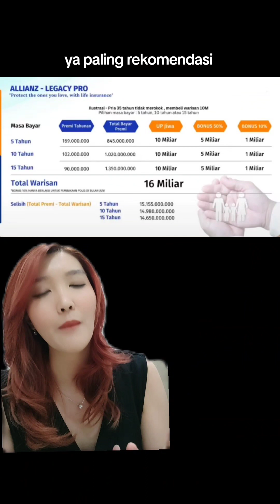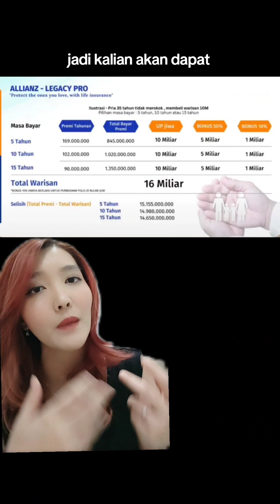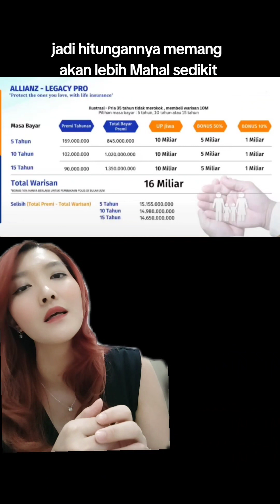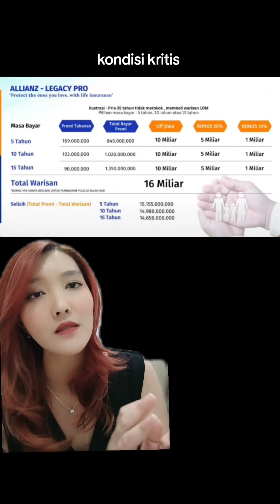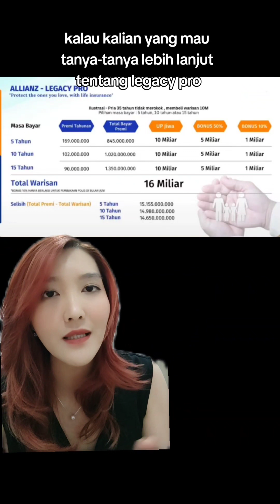DAPET UP JIWA 16M 😱😱 GRATIS !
LEGACY PRO DIPERPANJANG GAISS !! UP JIWA  16 M !

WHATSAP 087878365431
HELEN
SENIOR BUSINESS PARTNER ALLIANZ